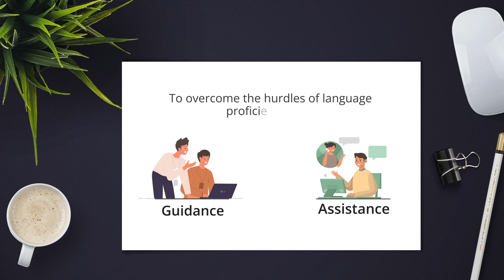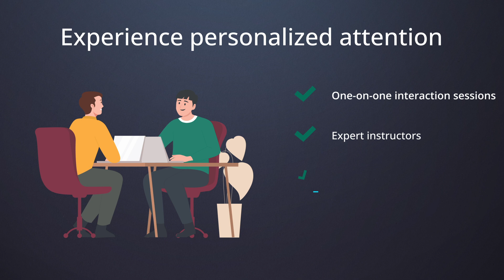Abhyaas Edu Technologies: Master CLAT, IPMAT, CUET, CAT, GRE, and IELTS Exams!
Ready to excel in CLAT, IPMAT, CUET, CAT, GRE, and IELTS exams? Join Abhyaas Edu Technologies, where excellence meets education! 🎓 Our proven coaching methods and expert faculty make us the best choice for your exam preparation journey.

🌐 Explore a world of possibilities as we guide you through comprehensive study materials, personalized mentoring, and strategic test-taking strategies. 📚 Elevate your learning experience with Abhyaas!

🏆 Why choose us? We pride ourselves on delivering top-notch coaching for CLAT, CUET, IPMAT, GRE, and IELTS, helping you achieve your academic and career goals. 💡 Join the success story with Abhyaas Edu Technologies!

🔑 Key Features:
✅ Specialized coaching for CLAT, CUET, IPMAT, GRE, and IELTS
✅ Experienced and dedicated faculty
✅ Personalized study plans
✅ Proven success record
✅ State-of-the-art learning resources

🎥 Watch the video to discover how Abhyaas can be your pathway to success! 🌟 Don't just study, thrive! AbhyaasEdutechnologies ExamPrep CLAT CUET IPMAT GRE IELTS SuccessWithAbhyaas EducationExcellence FutureLeaders StudySmart"ExamSuccess